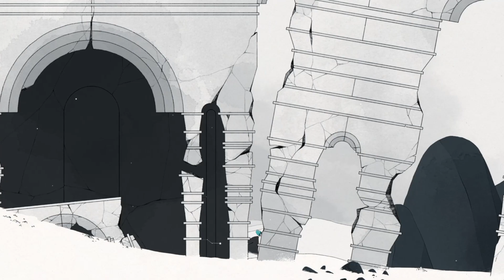Let's Play: Gris 01